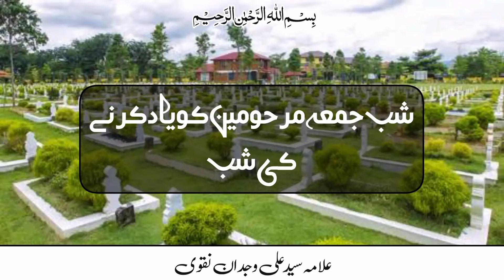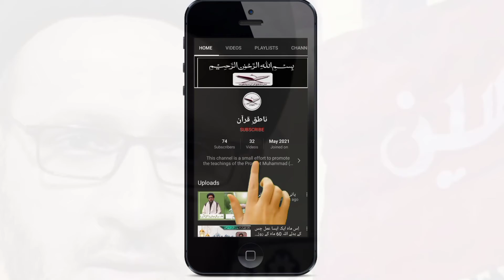شب جمعہ مرحومین کو یاد کرنے کی شب